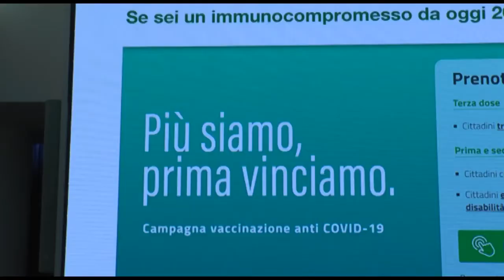AL VIA LA TERZA FASE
Da questo lunedì è partita in Lombardia la terza fase della campagna vaccinale, intanto sono già oltre 7 milioni i lombardi già coperti. Cala ancora l'incidenza.